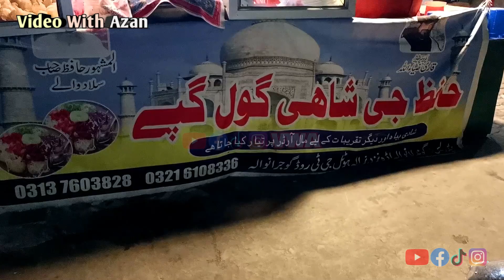Shahi Gol Gappay Gujranwala | Shahi Gol Gappay Gujrat Walay Ab Gujranwala Mein Bhi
ALLAH HAFIZ